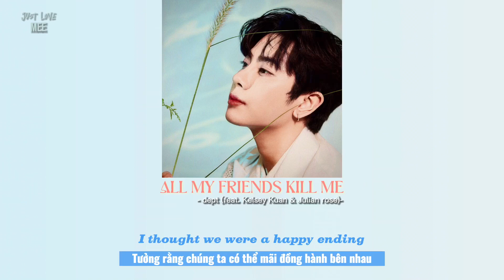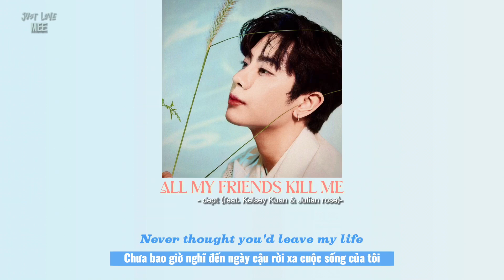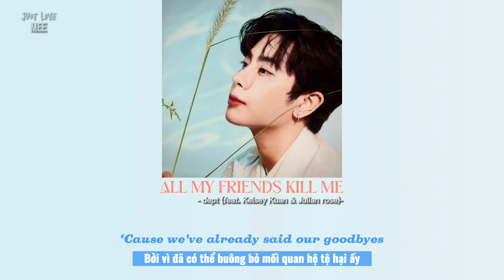[Vietsub] Dept - ALL MY FRIENDS KILL ME - (ft. Kelsey Kuan, Julian Rose)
LOVE YA ❤️❤️❤️❤️
-Trans:mee
-Edit: Memora Mee